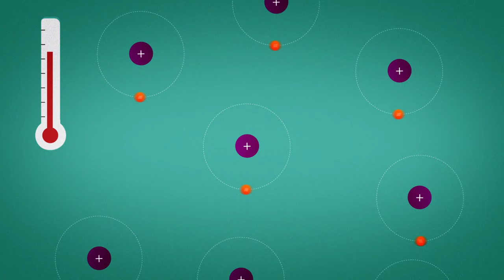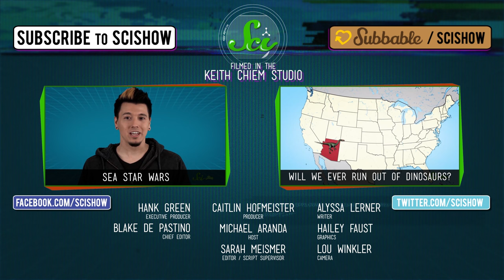Plasma, The Most Common Phase of Matter in the Universe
Get to know plasma, the most common, but probably least understood, phase of matter in the universe!